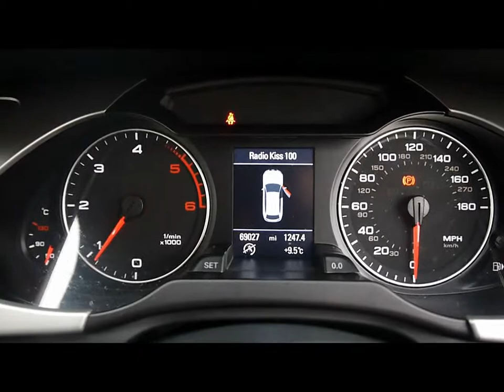2009 Audi A4 Avant SE 2.0TDI Black For Sale In Hampshire